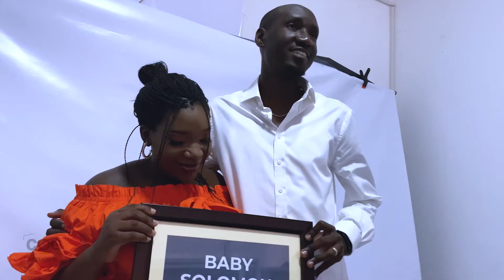Best Baby Bump shoot Behind the scenes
Behind the scenes of an awesome baby bump shoot in preparation for baby Solomon.